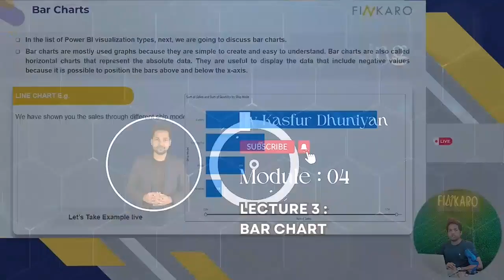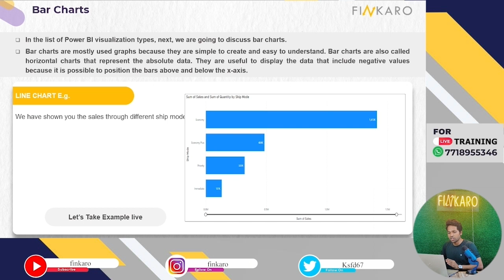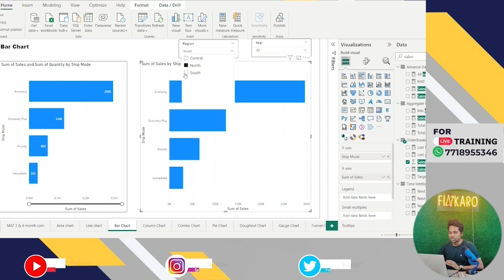Lecture 10: Exploring the Visuals & when to use most important for Better Insight | Bar Chart.